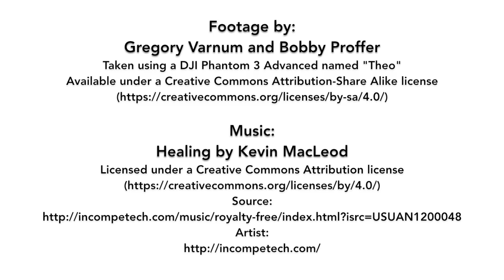Gordonwood: Aerial Video Edition - August 2016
Aerial footage of Gordonwood Camp and Conference Center taken during the Gordonwood Reunion in August 2016.

Footage by:
Gregory Varnum and Bobby Proffer
Taken using a DJI Phantom 3 Advanced named "Theo"